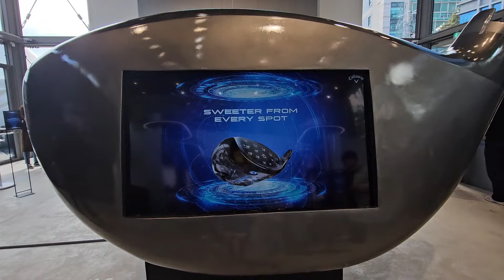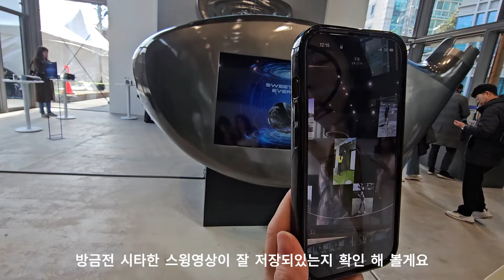미친 Ai SMOKE 시대, 마지막 웃는자는 누가될까? 캘러웨이 스모크 드라이버 시타후 반응은 / 골퍼들이 몰려간곳은? callaway ,골프스윙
안녕하세요 얌체볼입니다.
지난주 테일러메이드 해외 런칭에 이어 이번엔 캘러웨이 익선동
런칭행사에 다녀왔습니다.
많은 골퍼들이 관심을 갖고 시타도 했는데요
솔직히 시타후 놀랬습니다. 와 정말 어떤걸로 주전을 해야하나, 미치겠습니다.
시타후기까지  지금 구경오세요~

* 촬영에 도움을 주고 함께 동행해준  김우림 아나운서님
 감사합니다*

모바일 네이버 인플루언서  ☞@얌체볼

제품문의 및 제휴 카카오톡 오픈채팅 ☞얌체볼